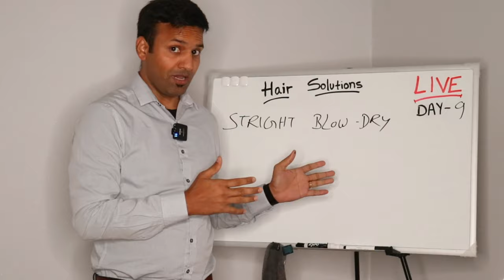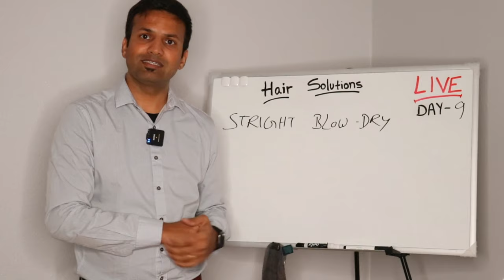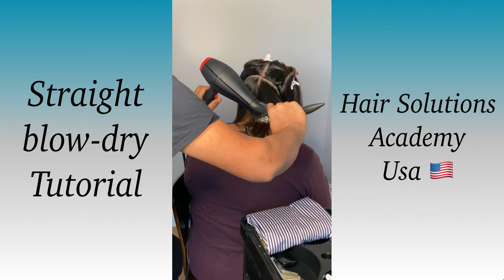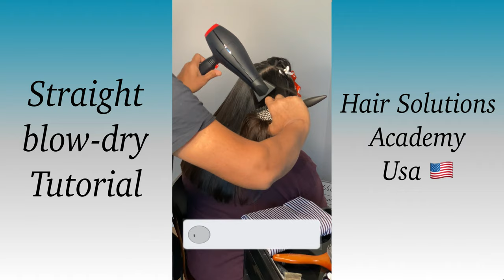🔴 STRAIGHT BLOWDRY TUTORIAL DAY 9 LIVE MARCH 3, 2022 🔥🔥🔥